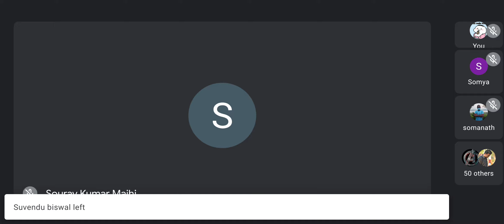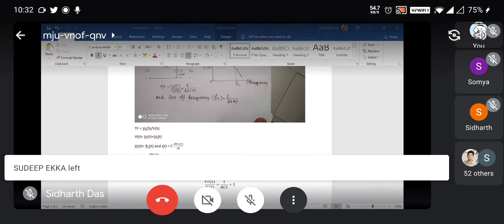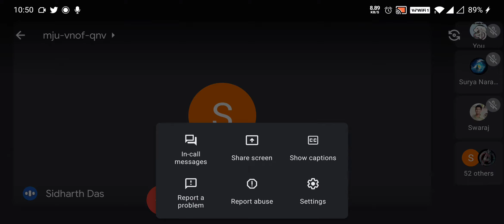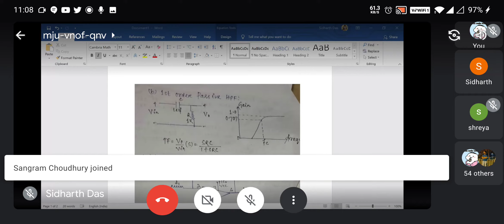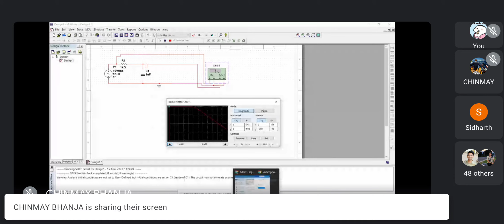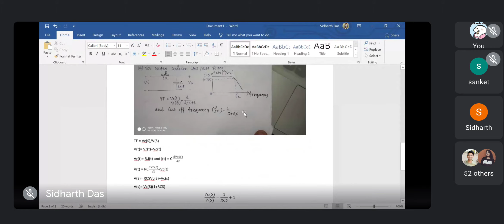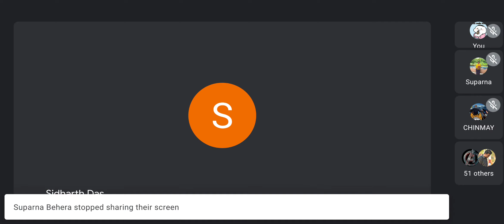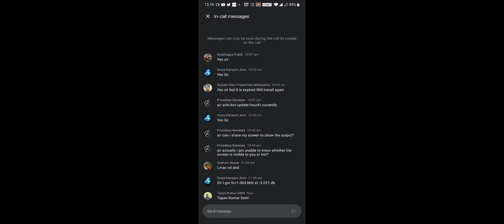IDS-I lab on 15th April 2021